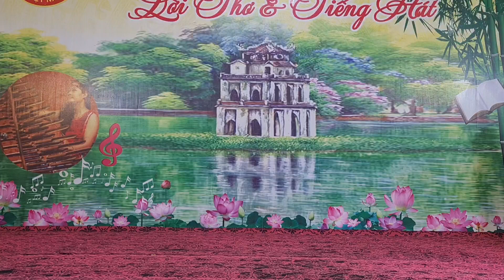TTTC.VN - ĐẤT NƯỚC TÌNH YÊU - ST: VŨ MIỀN & NGUYỄN LINH, CLB QUAN HỌ CỔ CUNG VHHN VIỆT XÔ.